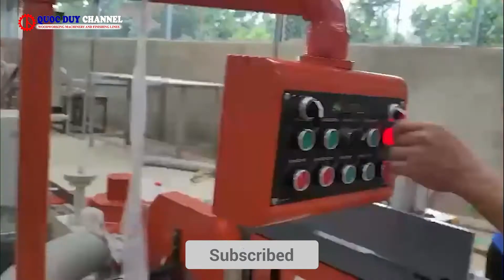Vận Hành Máy Phay Finger Tích Hợp Lăn Keo - Máy Đánh Mộng Răng Lược Tự Động - SMFS 650IG | Quốc Duy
► Điện thoại : 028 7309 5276